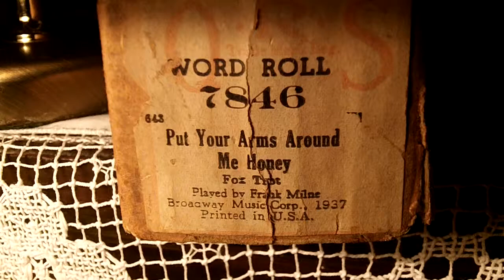1928 Themola London Pianola - Put Your Arms Around Me Honey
Roll: QRS 7846 / Played by: Frank Milne